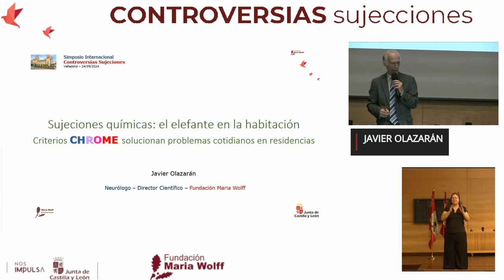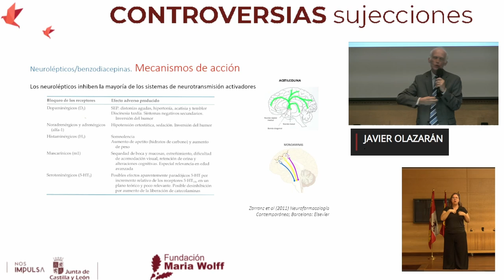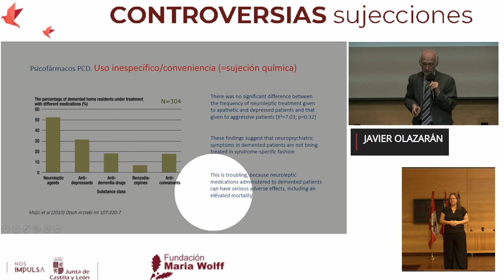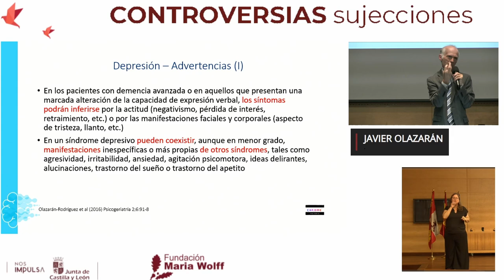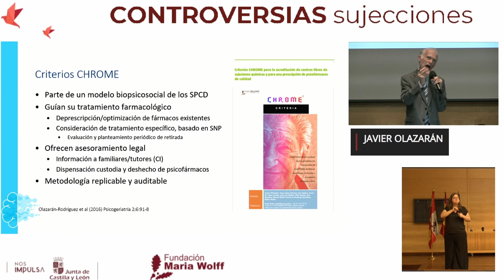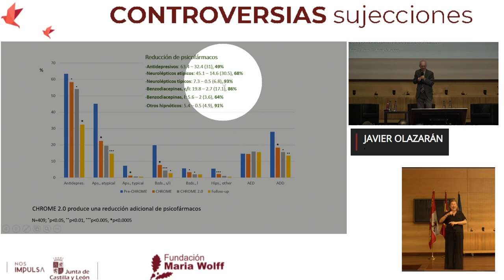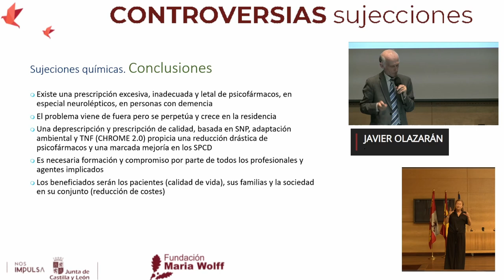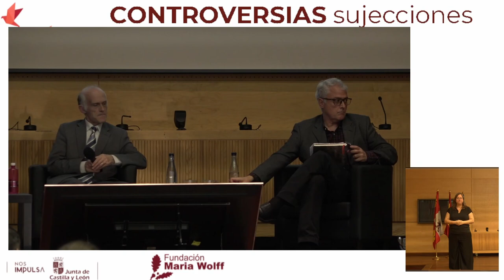1.- Javier Olazaran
Sujeciones químicas: el elefante en la habitación